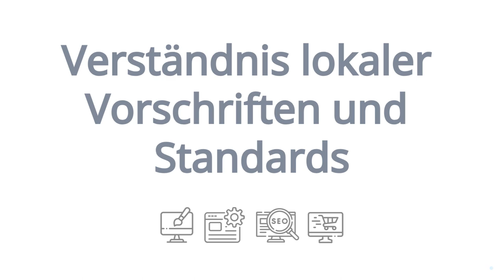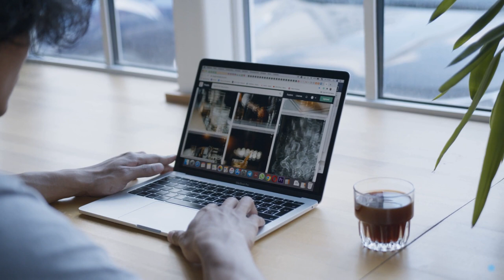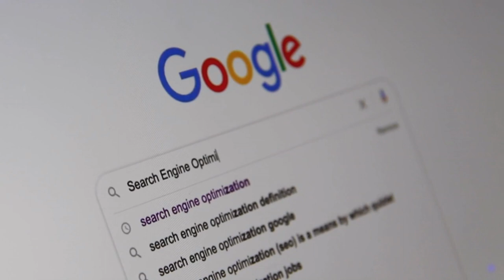3 Fragen an eine E-Commerce Agentur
00:14 Frage 1: Was macht eine E-Commerce Agentur?
01:50 Frage 2: Welche Vorteile hat eine Schweizer E-Commerce Agentur?
01:56   Lokale Marktkenntnisse
02:19   Mehrsprachige Kompetenz
02:40   Verständnis lokaler Vorschriften und Standards
03:00   Netzwerk und Partnerschaften
03:21   Zeitzone und Erreichbarkeit
03:38   Kulturelles Verständnis
04:13 Frage 3: Was kostet ein von einer E-Commerce Agentur erstellter Online-Shop?

Foto Paradeplatz Zürich von Pascal Meier.